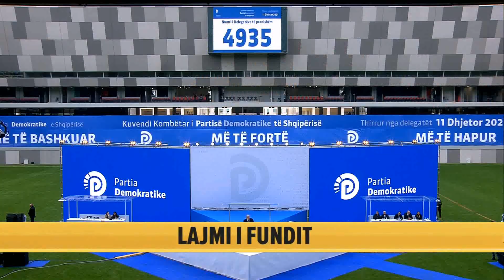“Përshëndes forcat konservatore në SHBA e kudo në botë”, Berisha: Të vendosur për të ngritur PD-në